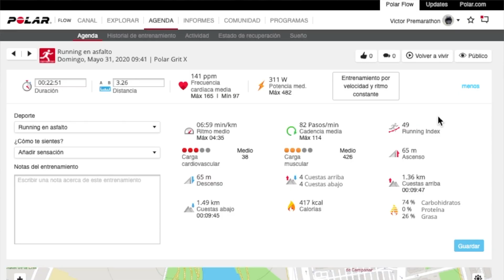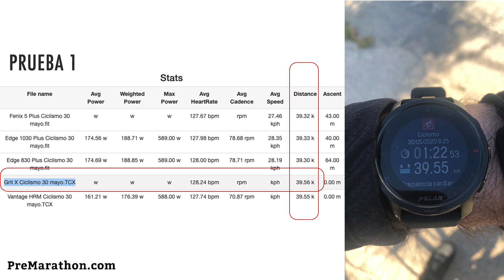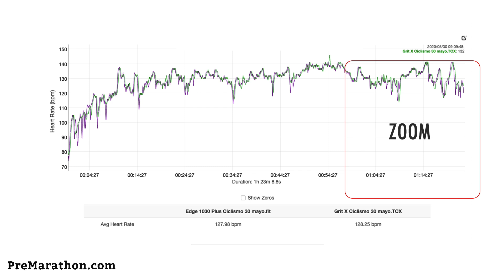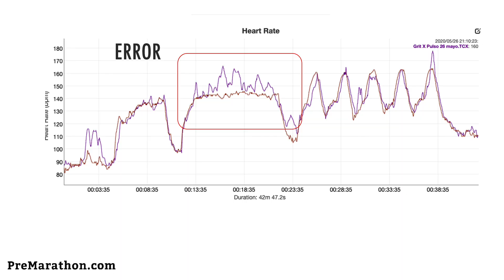Polar Grit X: pruebas, fiabilidad y opinión inicial.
En este vídeo tenéis las primeras impresiones del nuevo Polar Grit X, un repaso a las novedades, el manejo, sus especificaciones técnicas y las (pocas) pruebas que ya he podido hacer para comprobar la fiabilidad de sus sensores (GPS, pulsómetro óptico y Altímetro) así como de otras funciones interesantes (segmentos de Strava, importación y seguimiento de rutas o la función Hill Splitter). Aunque no es una review completa, la publicaré más adelante, pero espero que os sirva de ayuda para aclarar alguna duda previa.

Índice del vídeo:
1. Resumen de Novedades (y diferencias Vantage V) 0:44
2. Diseño y dimensiones 2:09
3. Autonomía 3:30
4. Nuevo pulsómetro óptico 4:00
5. Manejo 4:29
6. Navegación e importación de rutas (komoot) 7:25
7. Función Hill Splitter (contador de pendientes) 8:28
8. Segmentos de Strava 9:00
9. Pruebas de precisión y fiabilidad de GPS 9:33
10. Pruebas de precisión y fiabilidad del Altímetro Barométrico 10:05
11. Pruebas de precisión y fiabilidad del pulsómetro óptico 10:33
12: Opinión inicial y resumen de PROS y CONTRAS 11:34

Los enlaces de compra que verás en la descripción de este vídeo son enlaces de afiliación. Al comprar a través de dichos enlaces, por ejemplo éste de amazon la tienda online ofrece una pequeña comisión si finalmente se realiza la venta. A ti no te supone un coste extra, ahorras tiempo buscando las ofertas que suelo recopilar y, además, estarás ayudando a sufragar los gastos y tiempo invertido en crear los contenidos de este canal de youtube y el contenido de PreMarathon.com. Los enlaces de afiliación y la publicidad mediante anuncios de adsense están totalmente al margen de las marcas que pruebo, lo que me permite mantener la distancia necesaria con ellas en las opiniones y análisis que realizo de sus productos. Aunque la explicación es un poco rollo, creo que es necesario que sepas todo anterior aunque este tipo de compras no suponga ningún coste extra para ti.